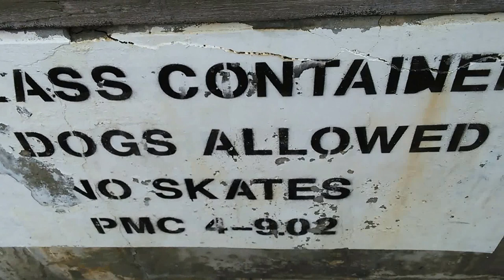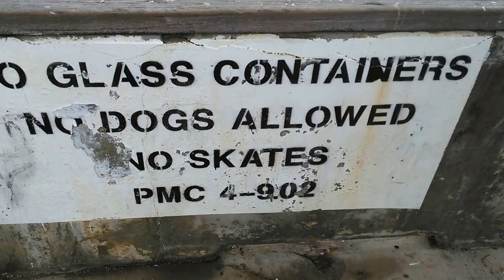CrabZilla Pacifica pier report Saturday Aug 29 15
If you wanna know more about what equipment to use for surf casting or pier fishing go to my Blog spot and past on your URL and click on my Amazon Affiliate account thanks.